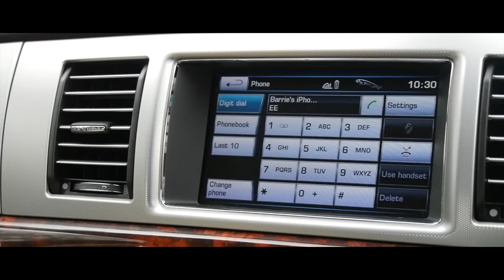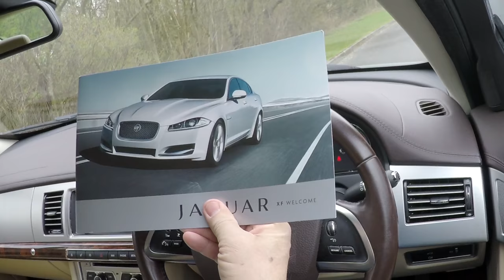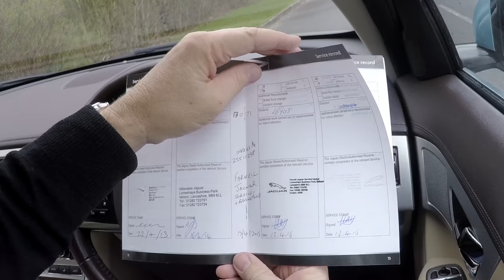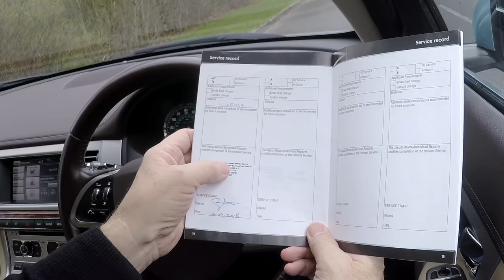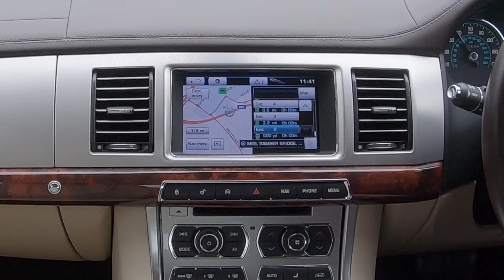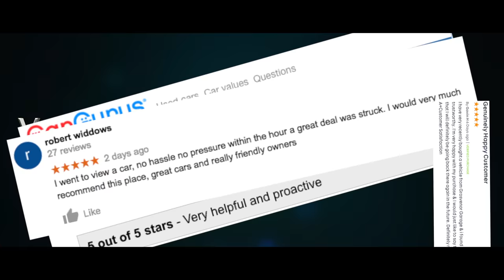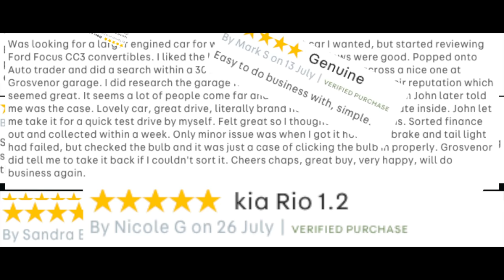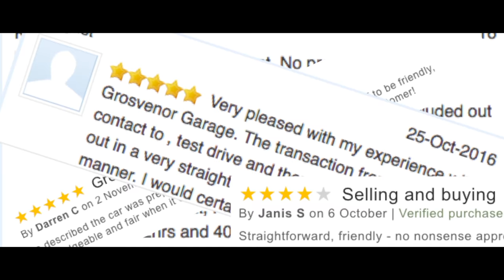2012 Jaguar XF 2 2 TD Premium Luxury 4dr | Review and Test Drive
2012 Jaguar XF 2 2 TD Premium Luxury 4dr | Review and Virtual Video Test Drive